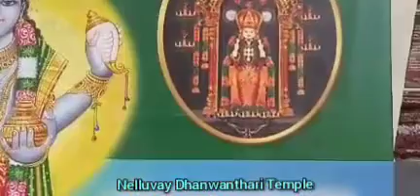நெல்லுவாய் தன்வந்திரி கோயில் குருவாயூரிலிருந்து சுமார் 30கிமீ தூரம் # Guruji Gopalavalli Dasar